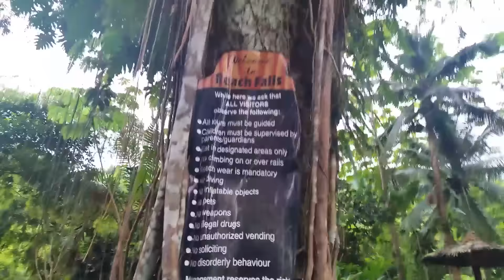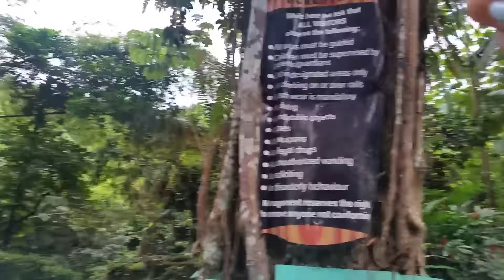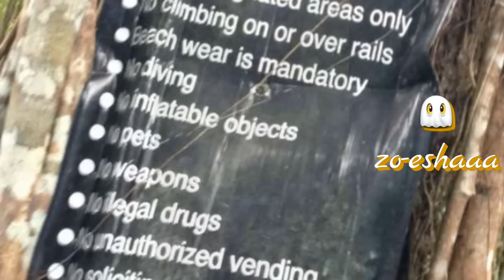JAMAICA HOLIDAY VLOG 2016 || LONDON MEETS PORTLAND x REACH FALLS ! - Vlog #82 [SZN2]